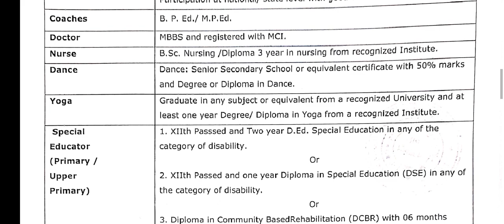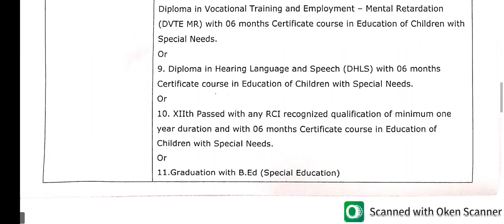लो आ गई बिना अनुभव वाली योग वेकेंसी // yoga jobs 2023 // yoga bharti 2023 // new yoga jobs //